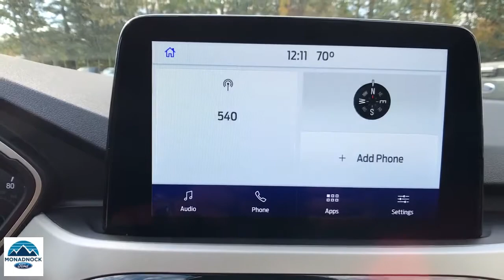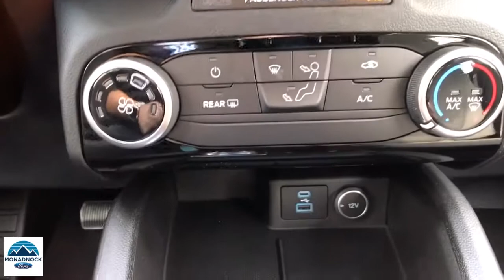2021 Ford Escape Swanzey, Keene, Brattleboro, Manchester, Greenfield, NH 7318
Blue New 2021 Ford Escape available in Swanzey, New Hampshire at Monadnock Ford. Servicing the Keene, Brattleboro, Manchester, Greenfield, NH area.

Monadnock Ford
119 Monadnock Hwy